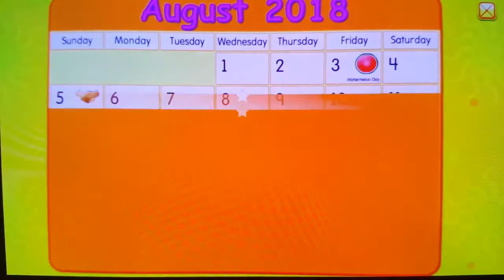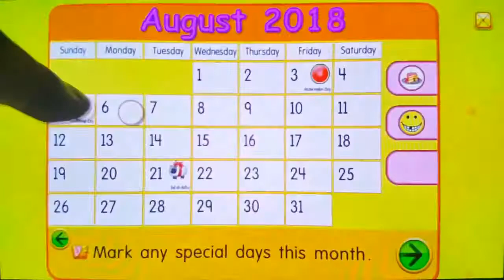August 23, 2018